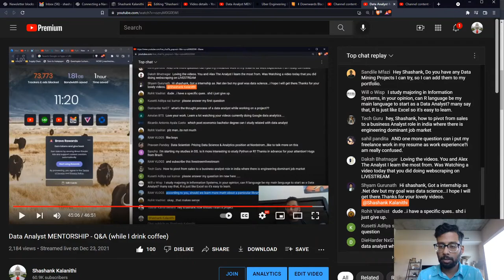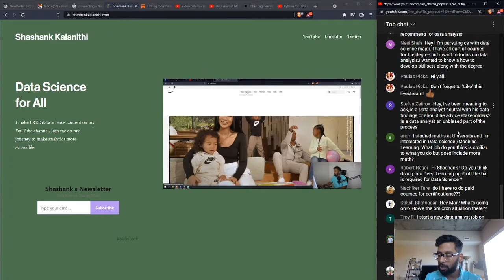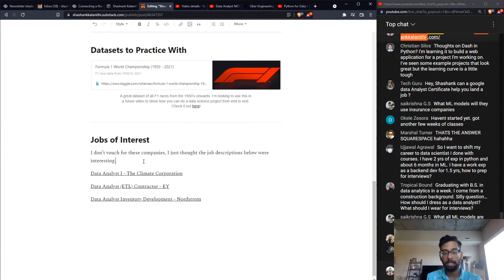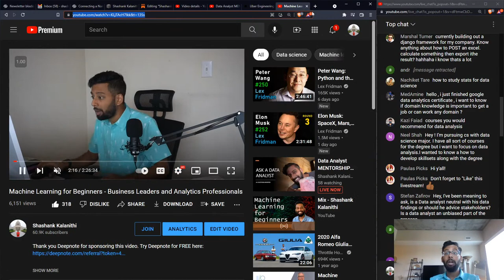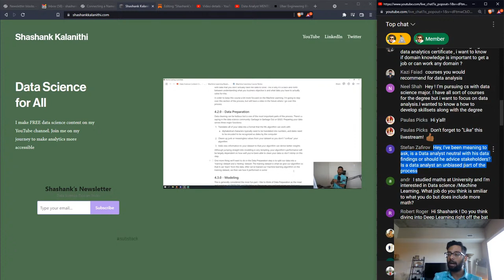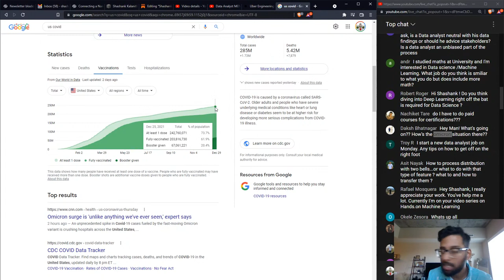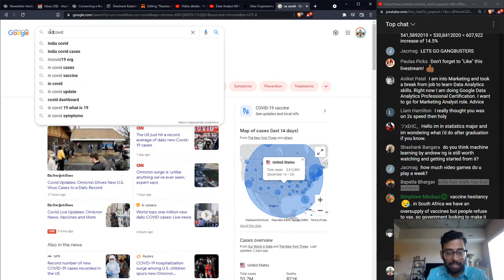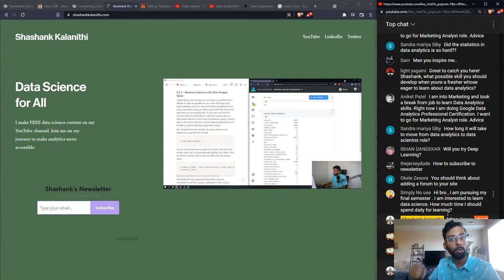Data Analyst MENTORSHIP - Q&A (while I drink coffee)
⬇️⬇️⬇️Check here prior to asking your question⬇️⬇️⬇️

A good question will be specific and give me as much information as possible to help you out. Include things like country, education, and specific job desired.

Bad question: How do I become a Data Analyst?

Common Questions:
❓Roadmap to become a Data Analyst❓

❓What do you think about the Google Data Analytics Course❓
It's a great course and I recommend it. I wish it taught Python instead. The IBM one uses Python.

❓Any Data Science project Ideas❓
The best projects are ones that you can talk about passionately in an interview and that can only be done if you thought about the idea yourself. Go onto Kaggle or a government website (like data.gov) and find an interesting dataset. Try and explore it through exploratory data analysis and then ask yourself questions as you're exploring it. A project will come out of that process. Publish it on GitHub.